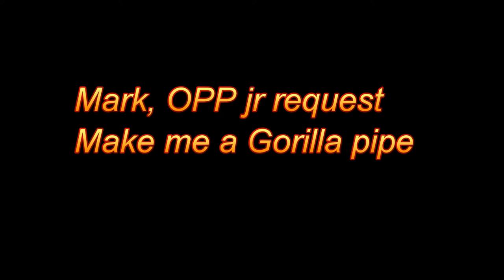gorilla pipe and pratice pipe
Thank you to mark for asking me to make a pipe for him and Thank you to ray for helping me with the pratice pipe